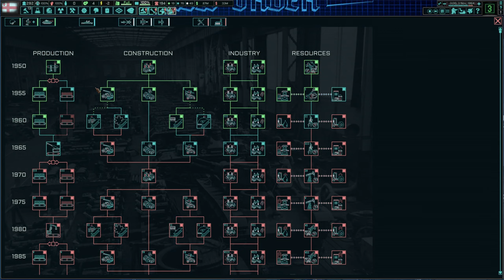Goring got couped by Schorner! (HOI4 TNO)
When Goring is unable to conquer, he soon gets replaced by Schorner and Europe collapses